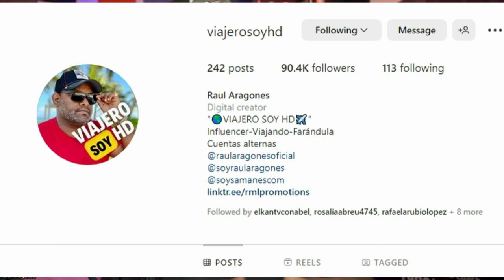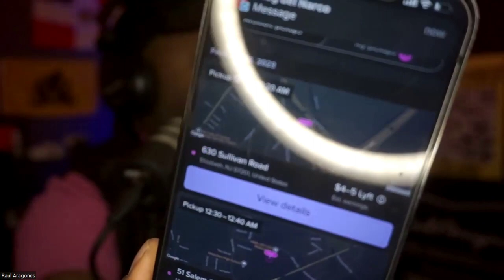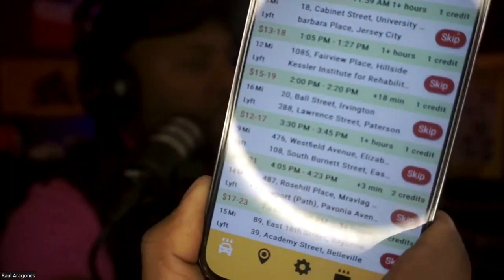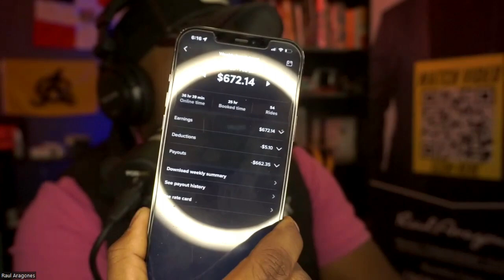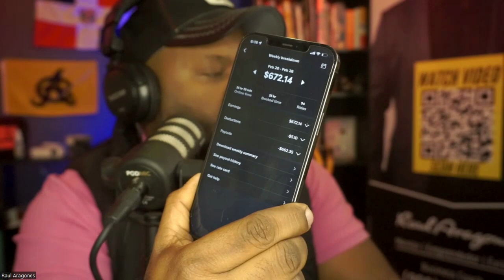¿COMO hacen los conductores New Jersey PARA HACER $$ 200+ $$ EN LYFT EN 1 DIA ?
PARA HACER $$ 200+ $$ EN LYFT EN 1 DIA ?,
¿COMO hacen los conductores New Jersey PARA HACER $$ 200+,
New Jersey PARA HACER $$ 200+ $$ EN LYFT EN 1 DIA ?,